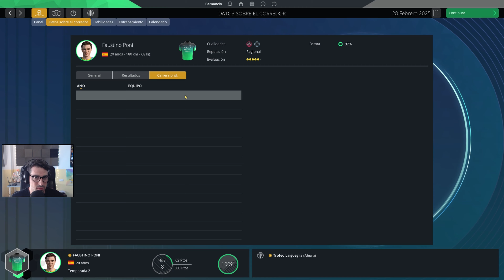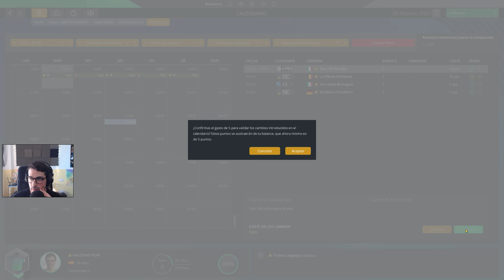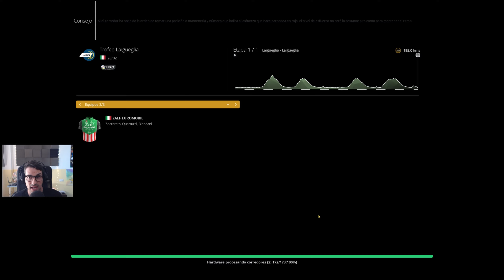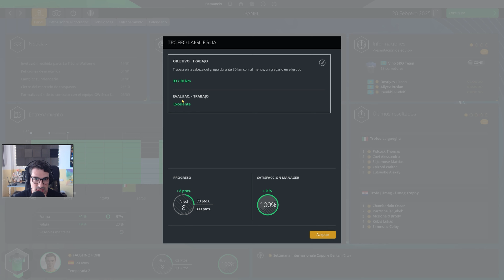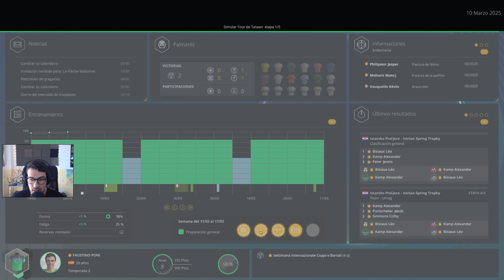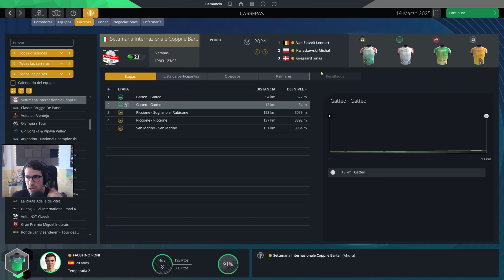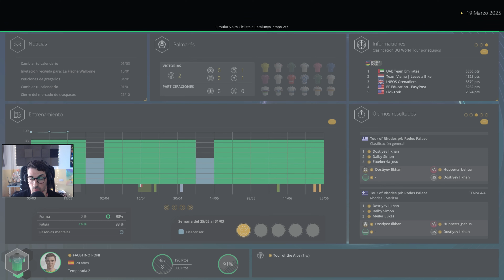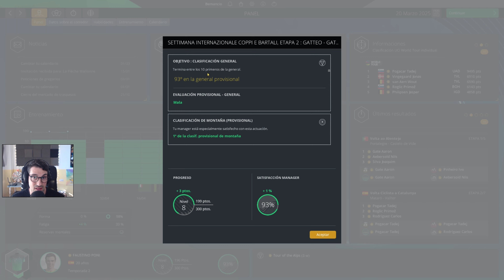CUANDO PONI CONOCE A POGI Ep.12 | Pro Cyclist | Pro Cycling Manager 2024 Gameplay Español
Utilizo la base de datos World DB que se puede encontrar en Steam y todos los gráficos y añadidos son desde el Discord de la World DB.

Crea y gestiona todos los aspectos de tu equipo ciclista. Los contratos de patrocinio son claves para tu presupuesto anual y pueden marcar la diferencia durante la temporada. La duración de los contratos depende del equipo y ahora pueden durar varios años. Tú eliges el equipo que quieres dirigir y los desafíos que quieres plantearte.

Usando el nuevo y mejorado sistema con objetivos de temporada y a largo plazo, presenta tus objetivos a los patrocinadores al comenzar el año y gánate su confianza durante las distintas carreras de la temporada.

Los objetivos de carrera son ahora más realistas. Ahora se puede contentar a los pequeños patrocinadores con oportunidades publicitarias en carreras importantes.

Invierte en equipamiento de alta calidad para lograr los beneficios graduales que tanto buscan los equipos profesionales

TIMELINE

00:00 Intro
00:28 Comienza el tema
05:23 Previa Trofeo Laigueglia
07:03 Trofeo Laigueglia
24:05 Podio y post-carrera
25:20 Ajustes calendario y entrenamiento
29:00 Previa Settimana Coppi e Bartali
30:35 Etapa 1/5 Settimana Coppi e Bartali
39:24 Podio y post-etapa
40:10 Previa Etapa 2/5 Settimana Coppi e Bartali
40:52 Etapa 2/5 Settimana Coppi e Bartali
43:19 Post, despedida y cierre